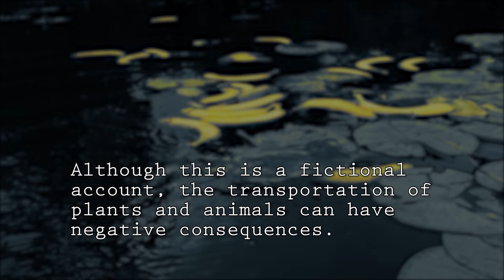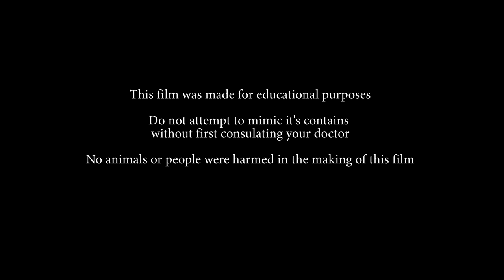Bad Luck Bananas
Despite professional angler Kim Stricker warning a city girl about the bad luck of bringing bananas on a boat, she decides to test her luck.

It is a public service announcement about the dangers of introducing invasive species to new environments. It was also created as an example of a short film that demonstrates the use of safe practical effects and visual effects in a production.

Written and Produced by: Jeremy Salo
Staring Kim Stricker and Abigail Moore